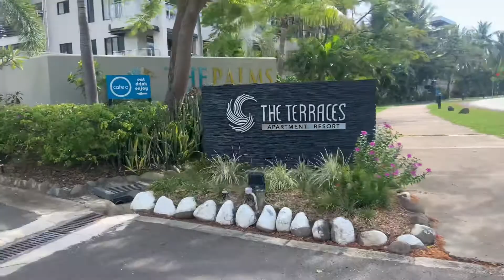The Terraces Apartment Resort,Denarau Island,Fiji